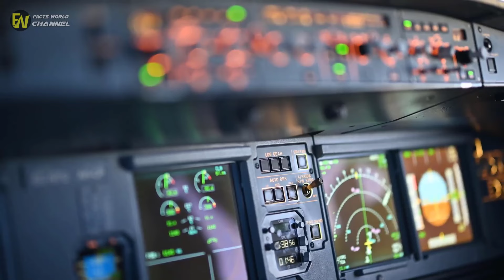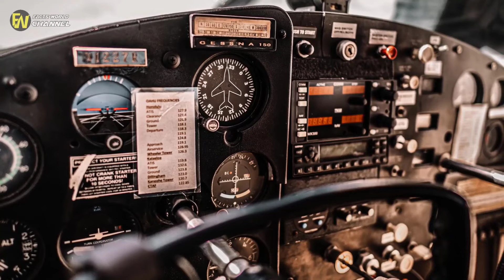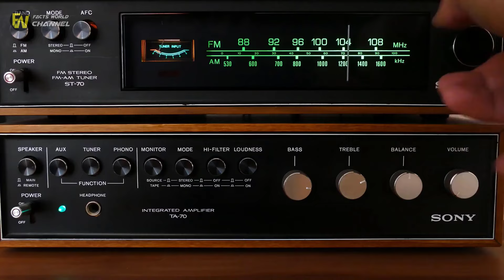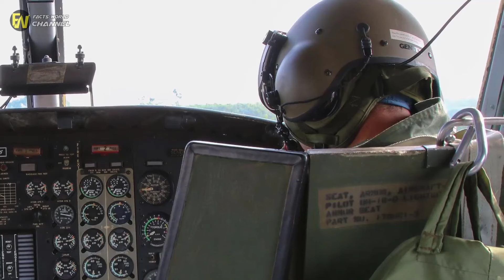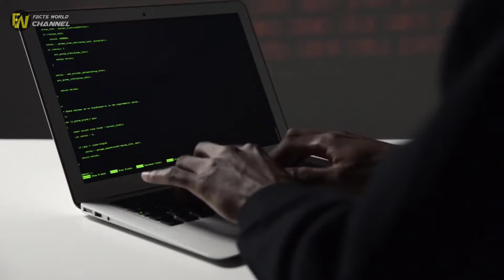Pilots See Object Getting Closer - They Turn Pale When They Realize What It